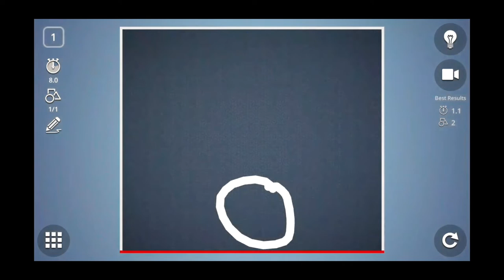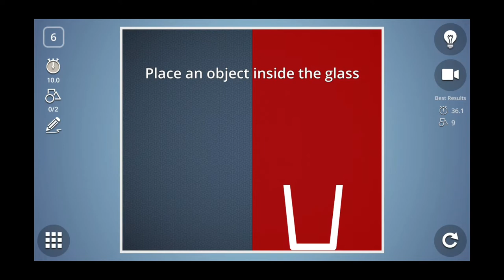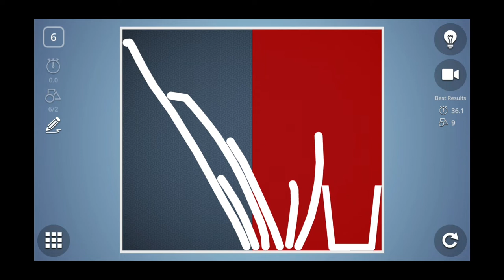You Hate Physics !!! Wait till you see this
Game play video of android game : Brain It On! - Physics Puzzles

Music

🎵 Track Info:

Title: Spite by ZAYFALL
Genre and Mood: Dance & Electronic · Inspirational